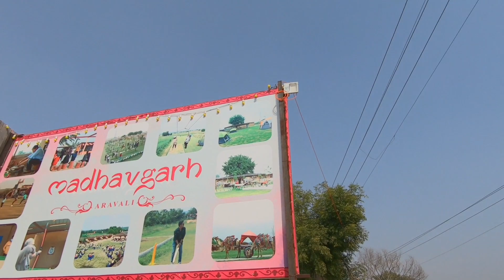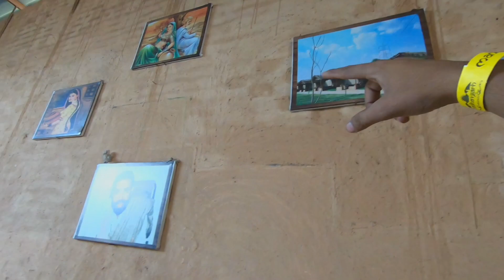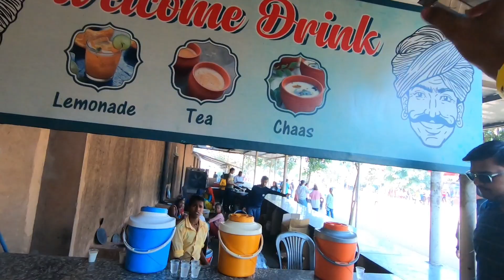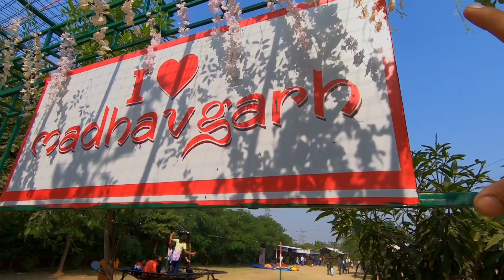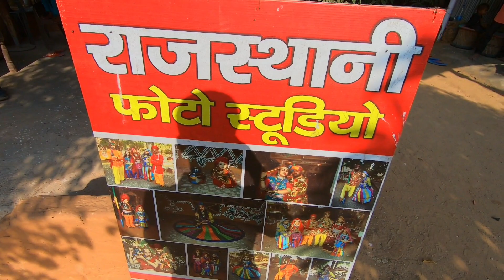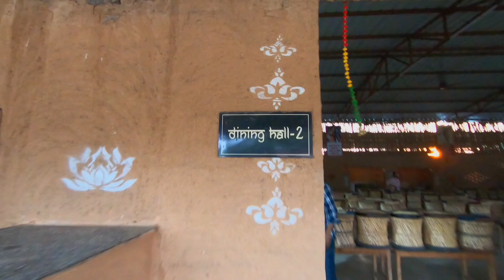Madhavgarh Farms Gurgaon || Ticket, Timing, Location - Full Tour + All Activities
Address - Tikli , Near Badshpur , Gurugram , Haryana 122101

Google Map Location :- MadhavGarh Farms

Show some love guys for giving me a thumb up 👍

My self Harsh Rohilla and there is our Youtube channel which become completed by you. This channel is made up by your love and support.

I make Vlogs on Youtube about travelling , entertainment , food , daily lifestyles and another topics about daily life exploration

HARSH ROHILLA VLOGS